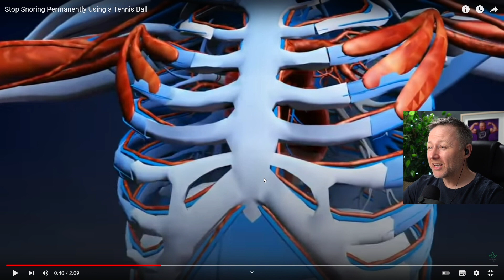A high chance of developing death!